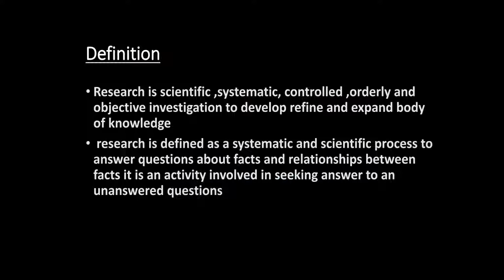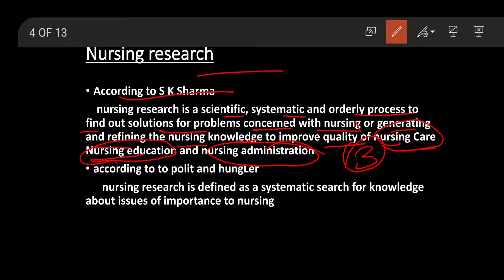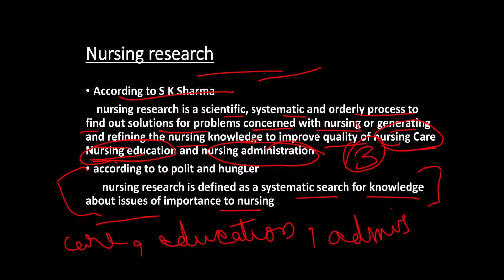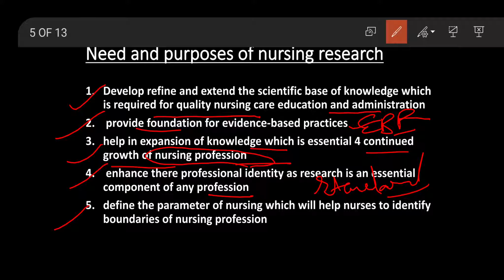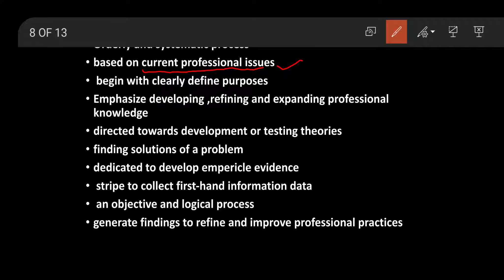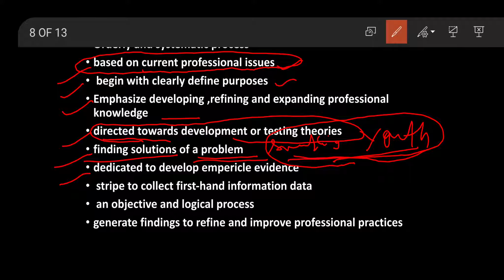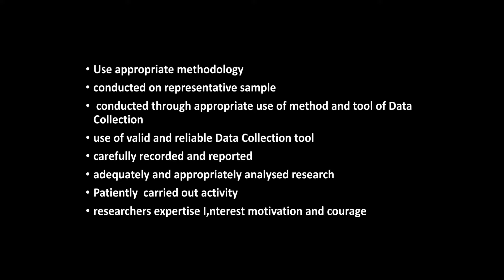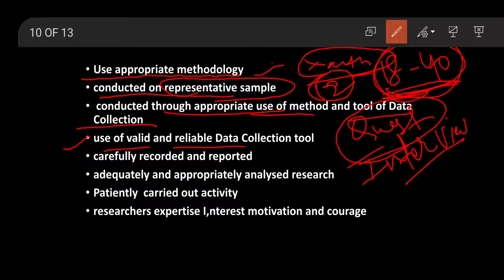research introduction,nursing research characteristics of good research # research#medical with N.O